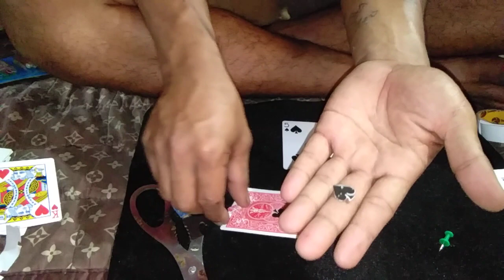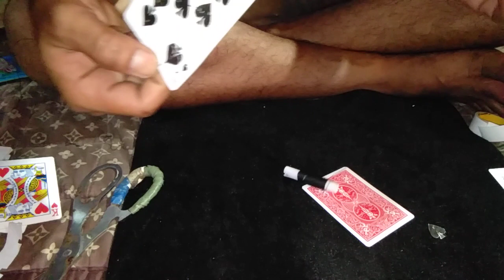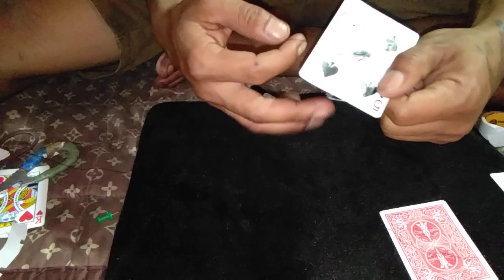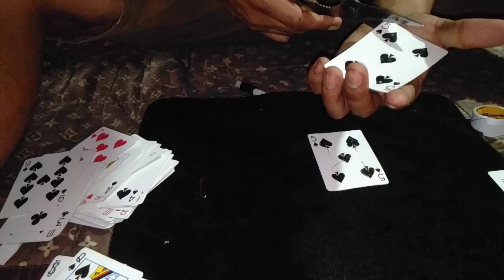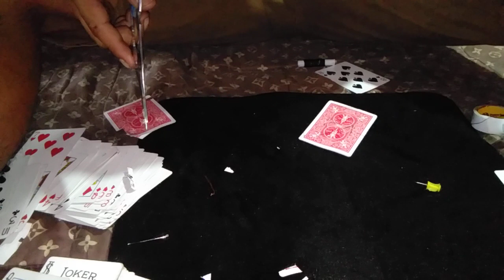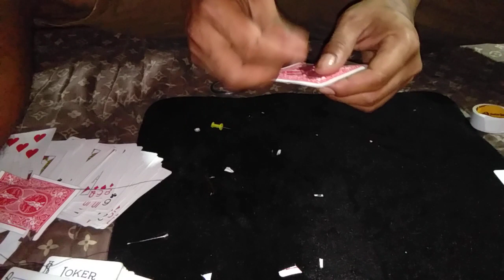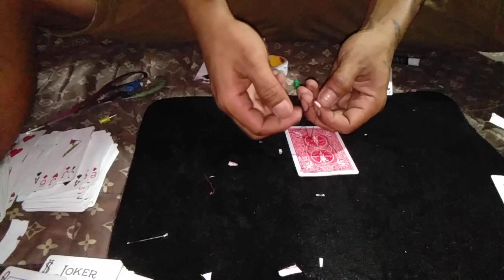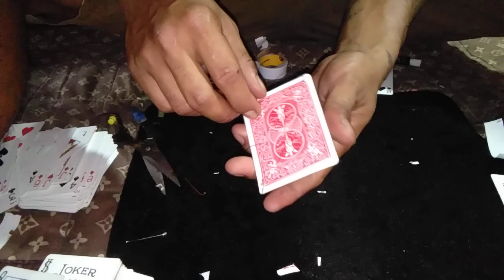Tutorial cadabra card gimmick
Not ferfect because short of material but same look of Cadabra of raffy hope you enjoy my video